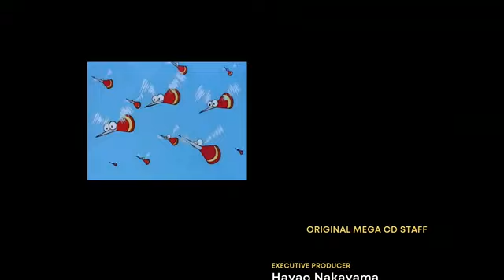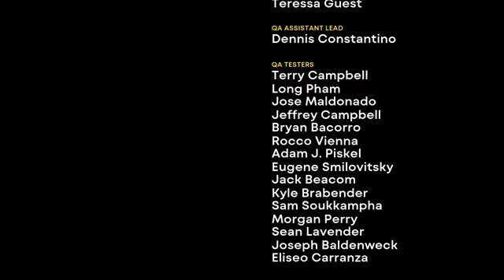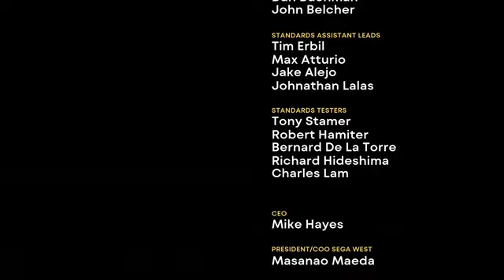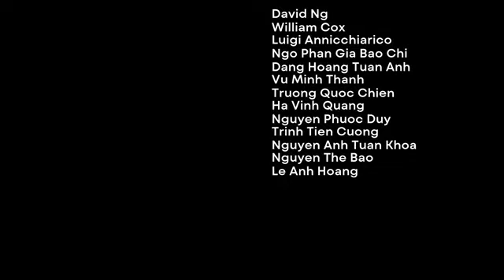Sonic Origins Plus Sonic CD (Amy Rose)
Sonic Origins es una compilación de videojuegos de Sonic the Hedgehog producida por Sega. Incluye remasterizaciones de los primeros cuatro videojuegos de la serie Sonic: Sonic the Hedgehog (1991), Sonic the Hedgehog 2 (1992), Sonic CD (1993) y Sonic the Hedgehog 3 & Knuckles (1994). Los videojuegos son jugables en su formato original y en un nuevo formato de pantalla ancha que suprime las vidas. Sonic Origins agrega modos de juego y misiones adicionales, que permiten a los jugadores desbloquear contenido en un museo dentro del videojuego.